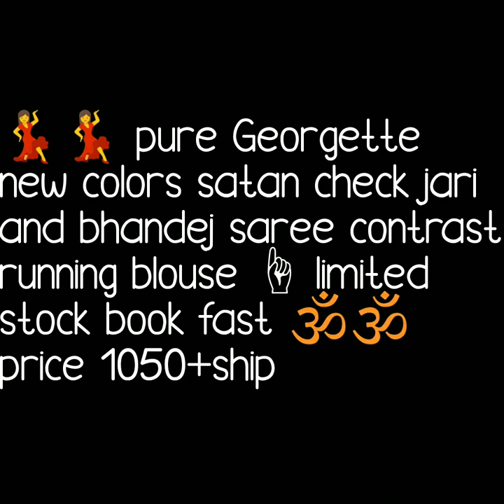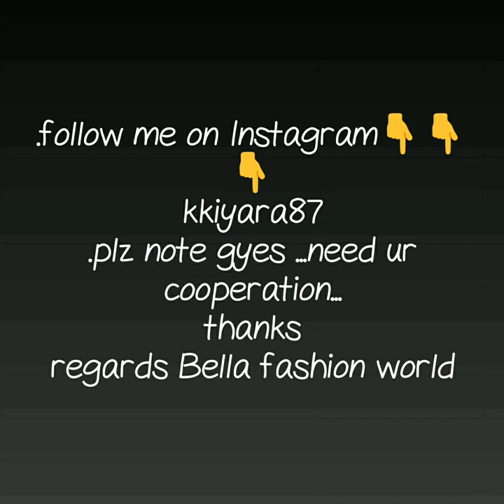PURE GEORGETTE SATIBN BORDER JARI CHECK BHANDEJ SAREE DAILY WARE BHANDHNI SAREE COLLECTIONS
GEORGETTE BANDHANI SAREE,
pure georgette bandhani sarees online,
traditional bandhani saree,
pure silk bandhani sarees price,
red bandhani saree,

1 . watsup for order: 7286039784
 2. no negotiations please
 4.Sorry, cash on delivery service is not available
 5.payment can send through RTGS,,google pay or paytm,account transfer.
 6.Dispatch will be with in 2 3 day after payment
 7.After dispatching we will send you courier number through watsup
 8.Depends on distance item will receive.normally 7 to 10 working days
 9.Take video at the time of parcel open
10.if you find any damages you can returned to same address
11.we supply all over  india,and overseases also.